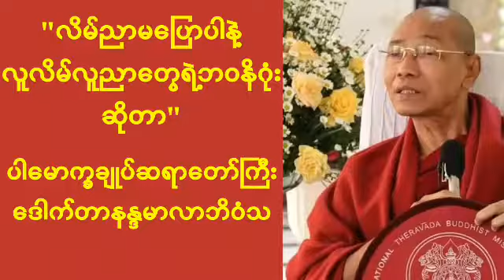Dr. နန္ဒမာလာဘိဝံသ လူလိမ်လူညာတွေရဲ့ဘဝနိဂုံး